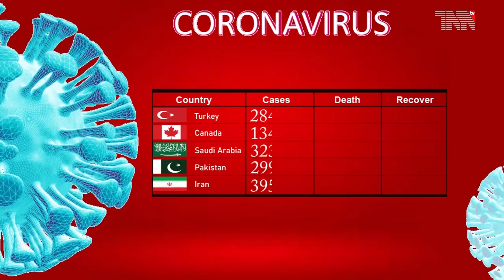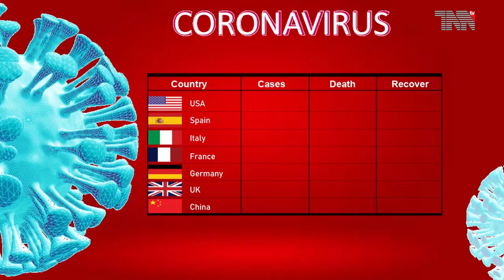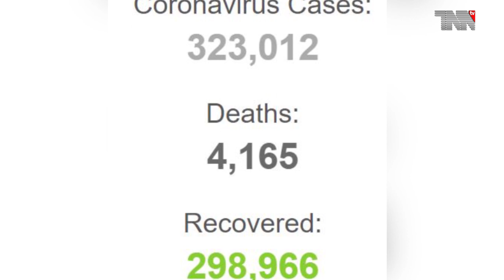Canada Top Stories 10-09-2020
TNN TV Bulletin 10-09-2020